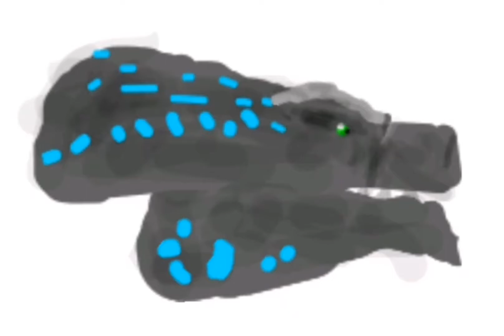годзилла bonds of blood head by me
head by me